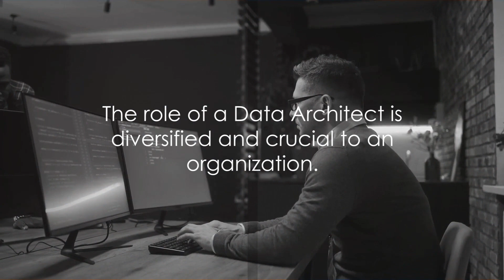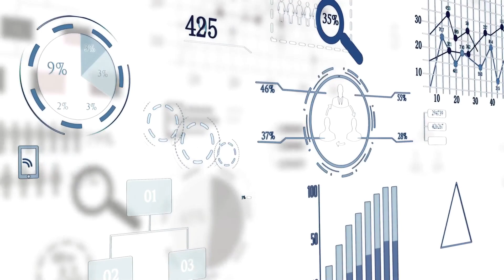Role of a Data Architect: Crafting Data Strategies for Success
Embark on a captivating exploration of the Data Architect's world, where strategic data blueprints lay the foundation for organizational triumph!

In this illuminating video, we uncover the pivotal role of a Data Architect in sculpting the data landscape of organizations. From formulating strategic data strategies to implementing robust data governance frameworks, Data Architects orchestrate the design and management of data infrastructure with finesse.

Benefits:

Gain profound insights into the essential responsibilities of Data Architects, including data strategy development, data modeling, integration, and governance.

Understand how Data Architects collaborate with cross-functional teams to align data initiatives with organizational objectives, driving efficiency and innovation.

Explore a compelling real-world example of a Data Architect's impact on a retail company, illustrating their role in optimizing data systems for enhanced customer experience and operational excellence.

Discover how mastering the art of data architecture empowers organizations to unlock the full potential of their data assets, fueling growth and competitive advantage.

Eager to elevate your understanding of data architecture and its transformative power?

Dive into the world of data insights: Join Data Guy’s Video Hub and uncover hidden gems! [ URL